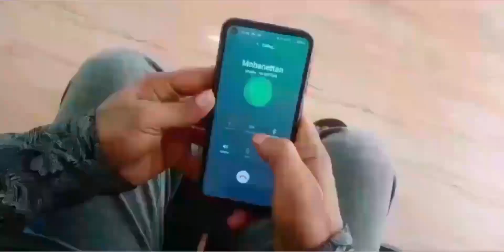തുടക്കമല്ല തുടർച്ചയാണ് Malayalam short film 2020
Script_Mithal puthanveedu.         Direction&Editting_Saneeb AK.   Actors _Rajan manisseri.   Sony mathew_ Hanna mariyam sony_                               speacial thanks_Deepesh pulimukk_Vinay R_Vivek PR_Helan elza sony.